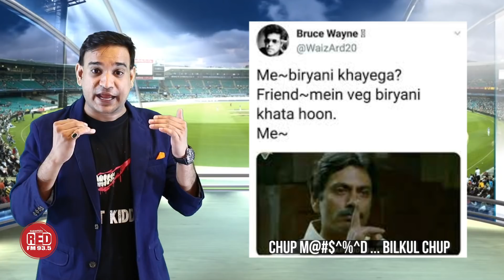Stadium Stories EP - 03 | Rajiv Gandhi International Cricket Stadium | RJ Praveen | Red FM